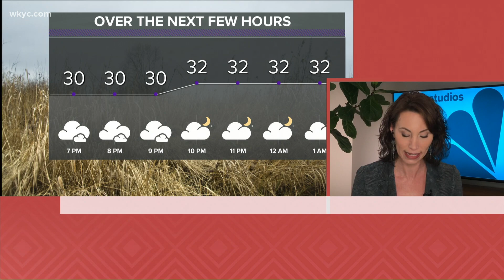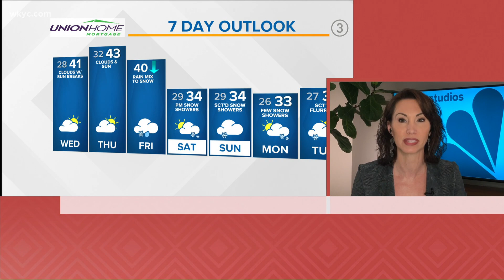6 p.m. weather forecast January 12, 2020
It' cloudy and cold across the region. Betsy Kling has what to expect overnight and into the morning in her extended forecast.